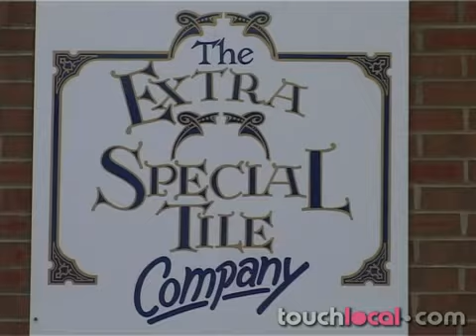Tile Company Reigate - The Extra Special Tile Company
The Extra Special Tile Company based in Reigate in Surrey offers a fabulous range of tiles in a vast array of materials. Our range includes Ceramic Tiles, Grantite Tiles, Kitchen Tiles, Bathroom and Bedroom Tiles in a wide choice of sizes, finishes and colours